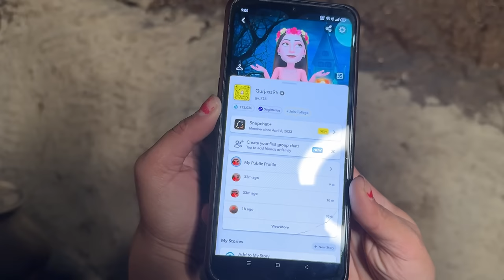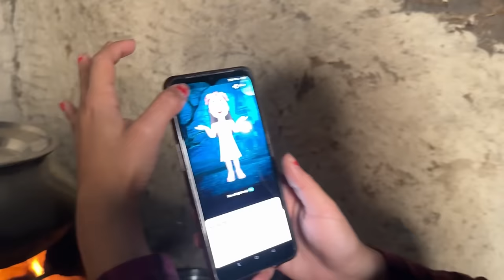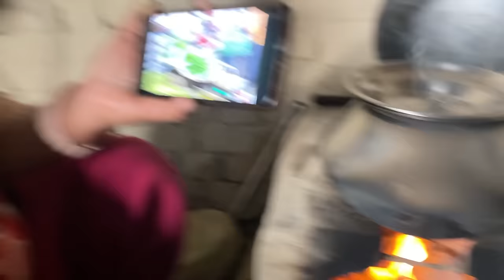Saas Nuh Di Hogi Fight 🥲🥹🥹 | Daddy neh Vlog ch auna krta Band | Ajj bnayi New Dish 😋😋